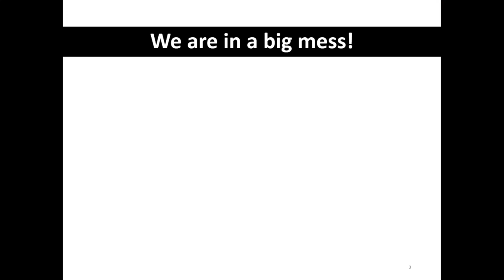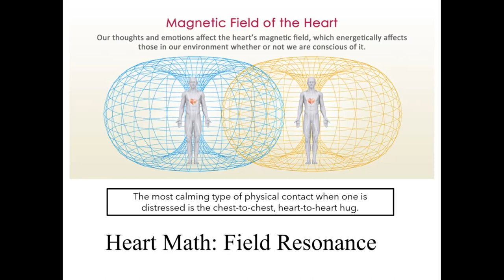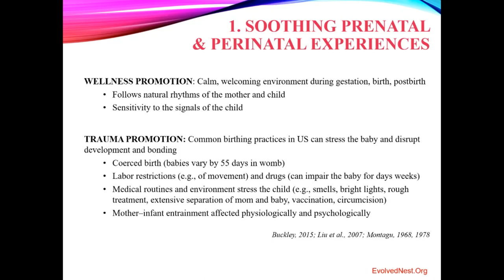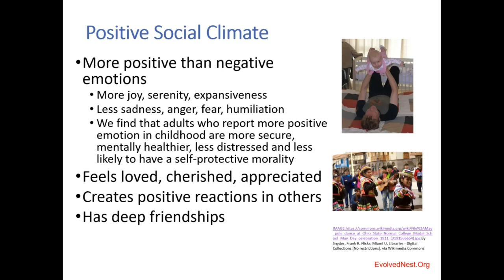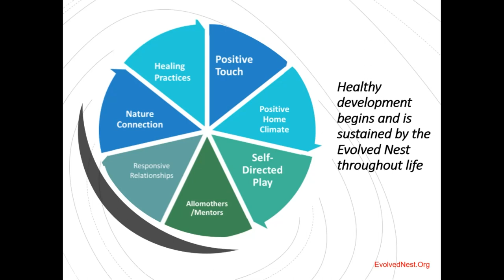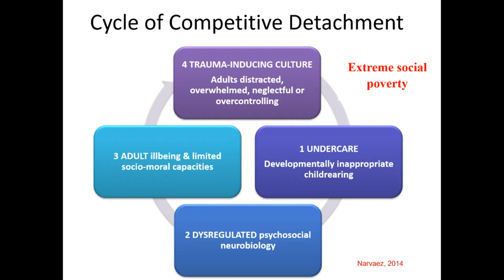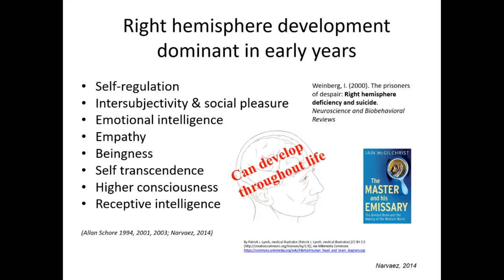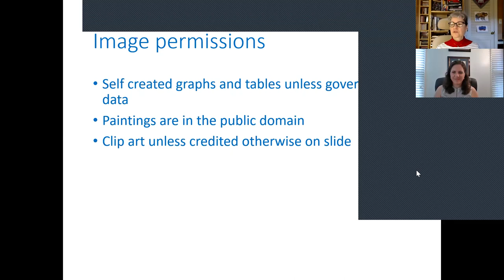The Evolved Nest, Wellness-Informed Development and Thriving, by Darcia Narvaez and Mary S. Tarsha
Dr. Darcia Narvaez is Professor of psychology and Faculty Fellow at the Kroc Institute for International Peace Studies at the University of Notre Dame.
Mary S. Tarsha, M.Ed., is a graduate student in Psychology and Peace Studies at the Kroc Institute for International Peace Studies at the University of Notre Dame.